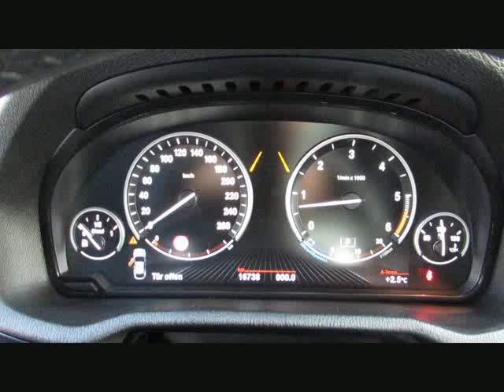BMW X4 xDr30d MSport+20z ACC AHK-DDC Head LE von BAYERN-CAR-GERSTMAYR GmbH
BMW X4 xDr30d MSport+20z ACC AHK-DDC Head LED Kamera von BAYERN-CAR-GERSTMAYR GmbH mit 16.700km weitere Informationen und Fahrzeuge